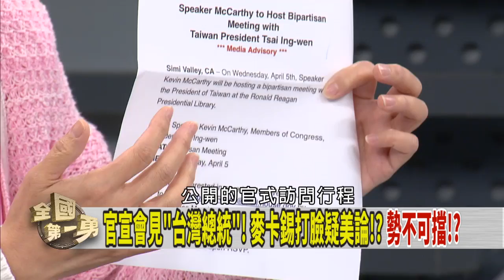疑美論失敗！藍營繼續拗？王時齊:自信心嚴重受傷！【全國第一勇 搶先看】2023.04.05